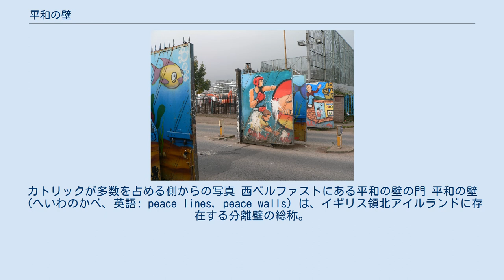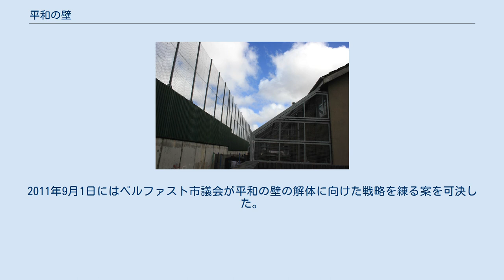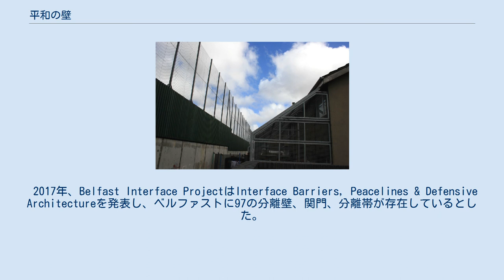平和の壁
ベルファストのスプリングマーティン・ロードに横たわる、高さ18フィート (5.5 m)の平和の壁。
端には要塞化された警察署が見える。
 ベルファストのクーパー・ウェイに沿って走る平和の壁。
プロテスタントが多数を占める側からの写真 ボンベイ・ストリートとクーパー・ウェイの平和の壁。
カトリックが多数を占める側からの写真 西ベルファストにある平和の壁の門 平和の壁（へいわのかべ、英語: peace lines, peace walls）は、イギリス領北アイルランドに存在する分離壁の総称。
ベルファストを中心に、デリー、ポータダウン、ラーガンといった都市の中間地帯で、アイルランド共和国派・ナショナリストのカトリック地域と、ロイヤリスト・ユニオニストのプロテスタント地域を隔てている。
建設された目的は、カトリック（ほとんどはアイルランド人を自任するアイルランド・ナショナリスト)コミュニティと、プロテスタント (ほとんどはイギリス人を自任するユニオニスト)コミュニティの間の暴力的な衝突を最小限に抑えることにあった。 平和の壁の長さは、場所によって数百ヤードから3マイル (5 km)以上のものまでさまざまである。材質は鉄やレンガで、高さは高いところで25フィート (8 m)に達する。一部の壁には門が設けられており、そこに北アイルランド警察が配置されていることもある。この門は日中は通行可能だが、夜になると閉じられる。 1920年代にはベルファストのBallymacarett地区、1930年代にはセイラータウン地区に、仮の分離壁が建設されていた。北アイルランド問題が激化してからは、1969年の暴動を契機として、この年に最初の平和の壁が建設された。最初の壁は、ベルファストのカトリック地域とプロテスタント地域を分断するためのものだった。当時壁の建設の監督をした陸軍少佐は、「これは一時的なものであって……我々は西ヨーロッパに次なるベルリンのような状況を見たくはない……クリスマスまでには無くなるだろう」と述べている。しかし仮の分離壁とされていた平和の壁は、騒擾の抑制に効果があることが認められ、より長く、広く、各地に、そして恒久的に設置されるようになった。1990年代前半には18か所だった平和の壁は、年と共に数を増やしていき、2017年後半には少なくとも59か所に存在している。この時点で総延長は21マイル (34 km)に達しており、そのほとんどはベルファスト内にある。1998年にベルファスト合意が結ばれて以降、平和の壁は急激に拡大・増加した。ベルファストにある平和の壁関連施設（門や道路封鎖を含む）の4分の3にあたる97地点は、都市の北部や西部に位置している。
この地域はベルファストの中でも比較的貧しい領域である。
ベルファストでの暴力による死亡者のうち67パーセントは、こうした「境界施設」から550ヤード (500メートル)以内の範囲で死亡している。
 近年では、平和の壁は観光地にもなってきている。
ベルファストの平和の壁や事件現場、著名な壁画をブラックタクシーでめぐるツアーが開催されている。
 平和の壁の中で特に有名なのは、ベルファスト西部にあるフォールズ・ロード（ナショナリスト側）とシャンキル・ロード（ユニオニスト側）を隔てる壁、ベルファスト東部にあるショート・ストランド地域（ナショナリスト側）とクルアン・プレース（ユニオニスト側）を隔てる壁、ポータダウンにあるコルクレイン・ロード（ユニオニスト側）とオルビンズ・ドライブ（ナショナリスト側）を隔てる壁、デリーのファウンテン・エステート（ユニオニスト側）とビショップ・ストリート（ナショナリスト側）を隔てる壁などである。
 2008年、分離壁を将来的に取り除く時期と方法を模索する公開討論が行われた。
2011年9月1日にはベルファスト市議会が平和の壁の解体に向けた戦略を練る案を可決した。
しかし2012年に発表された研究によると、住民の69パーセントは潜在的な暴力を防ぐためにもやはり必要であると考えている。
 2012年1月、アイルランド国際基金は、平和の壁の解体に取り組もうとする地元共同体を支援するべく、平和の壁基金プログラムを立ち上げた。
2013年5月、北アイルランド執行部は2023年までに両側の合意により平和の壁を全撤去すると約束した。
 2017年、Belfast Interface ProjectはInterface Barriers, Peacel...